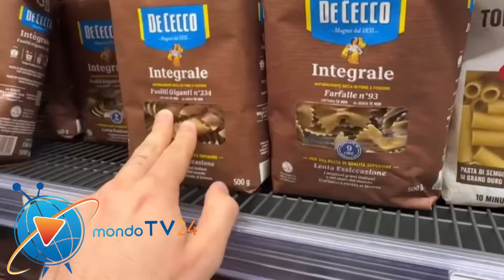Andreas Muller e il dolce video alle piccole di casa